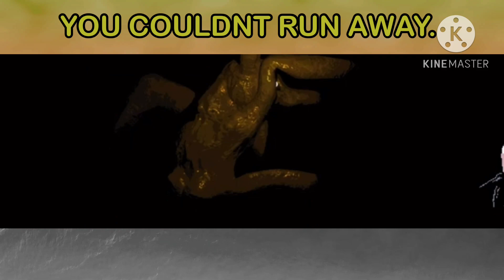Poopno with Lyrics - Hypno’s Lullaby